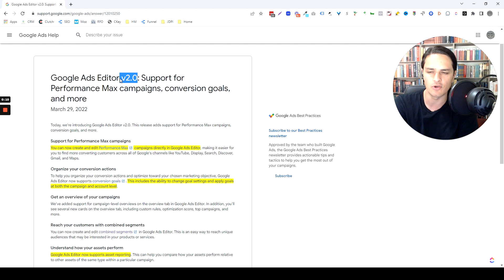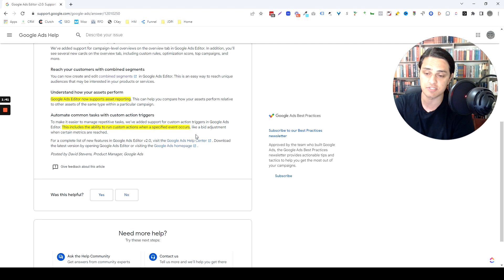⬆ Update! Google Ads Editor v2.0: Support for Performance Max Campaigns, Conversion Goals, and More!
In 2006, Google Ads Editor, formerly Adwords Editor, was rolled out. Since then, Google has been releasing updates, and last March 29, 2022, Google just released its 10th version - Google Ads Editor v2.0. Kasim shares his initial thoughts on the new version and the promising features, especially in maximizing Performance Max campaigns.